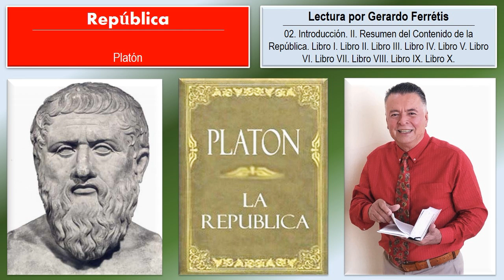República. 02. Introducción. II. Resumen del Contenido de la República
República. Platón
República. Platón. 02. Introducción. II. Resumen del Contenido de la República. Libro I. Libro II. Libro III. Libro IV. Libro V. Libro VI. Libro VII. Libro VIII. Libro IX. Libro X.